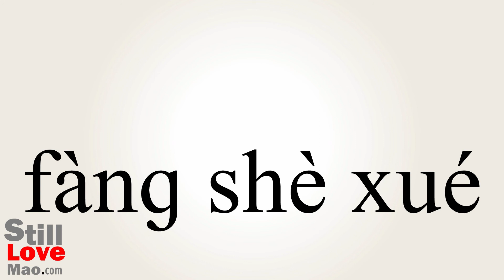How to Say Radiology in Chinese